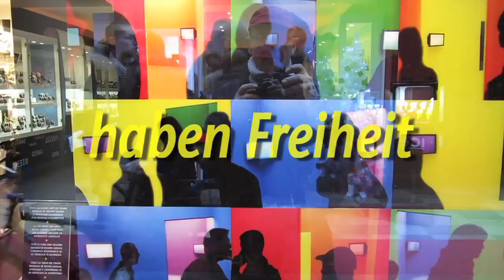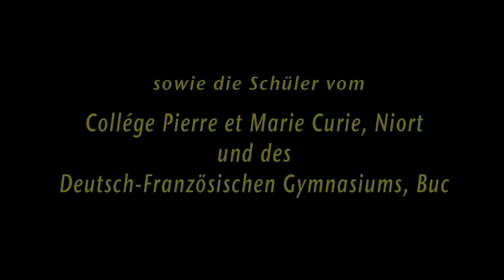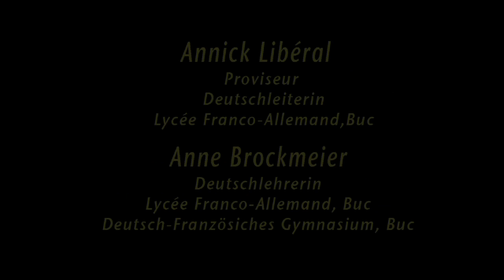Franzosen und Deutsche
A video tribute for the 50th anniversary of the Élysee-Vertrag in conjuction with our tour in Paris, Buc, Niort, Dijon, Chenôve, Beaune and Lyon.

Special thanks to Botschaft der Bundesrepublik Deutschland, Paris

Lead vocals:  Mariana Mox and Joséphine Gray.